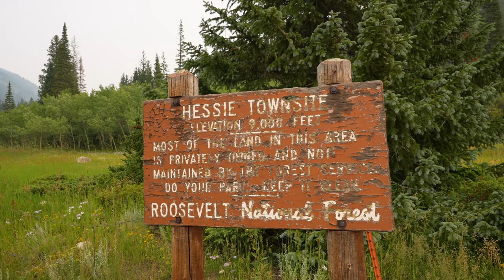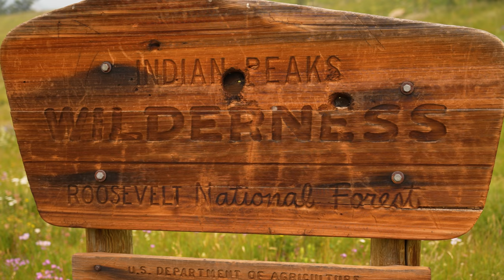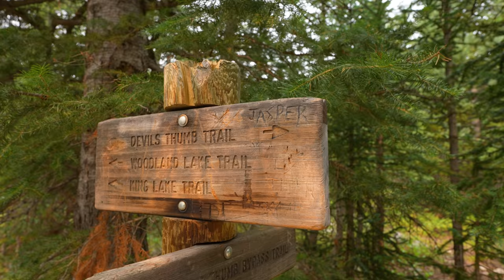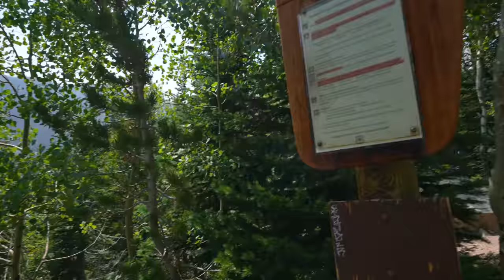A Journey in the Rocky Mountains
Join me for a (partially) solo backpacking trip in the Indian Peaks just outside of Denver, Colorado. We started on the Hessie Trailhead, and headed into the Devil's Thumb Backcountry Zone. We went as far as Jasper Lake, then after Ryan and I split up, I headed into the Neva Backcountry Zone. I spent the night before heading to Diamond Lake. I found Upper Diamond Lake on a trail as well. After that, I hiked out to the Fourth of July Trailhead and headed out.

Camera - Sony A7s iii
Wide Lens - Sony 20mm f1.8
Standard Zoom Lens - Sigma 28-701mm f2.8
Microphone - Rode Videomic Pro+
Tripod - Manfrotto BeFree Live Tripod